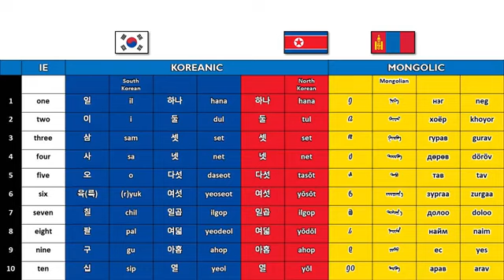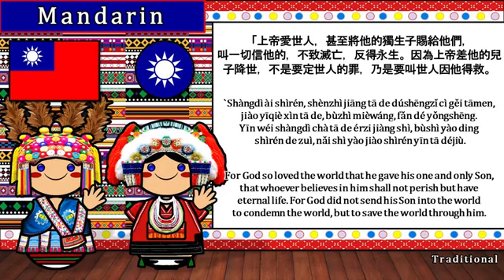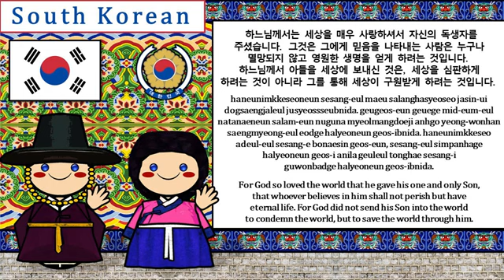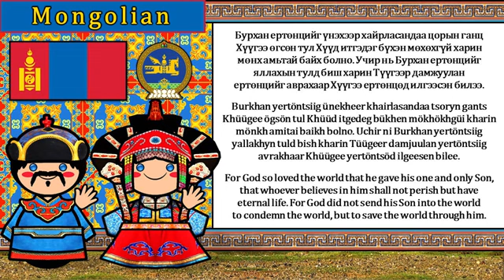EAST ASIAN LANGUAGES (Numbers, Greetings & Sample Text)